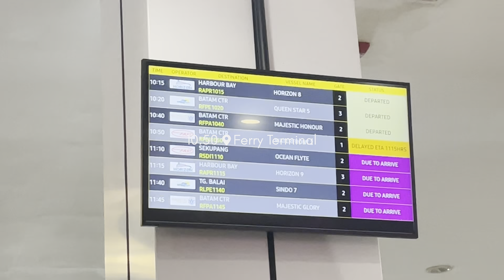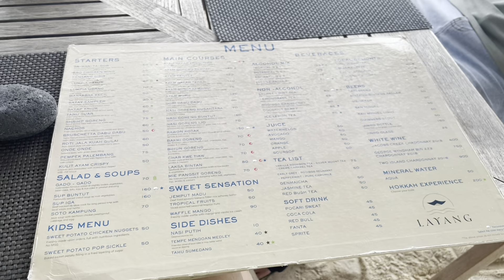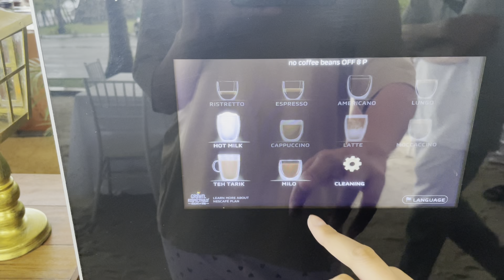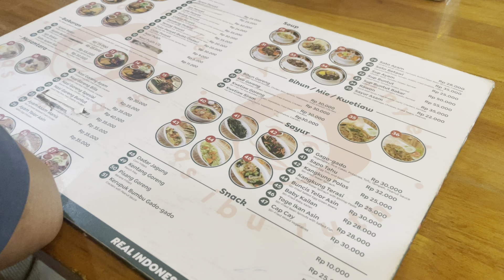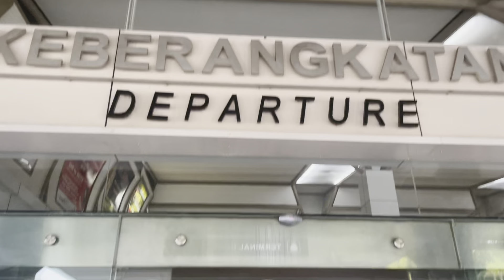BATAM, INDONESIA VLOG 🇮🇩